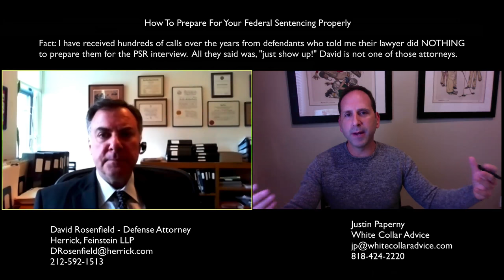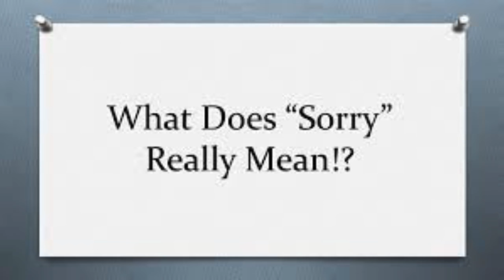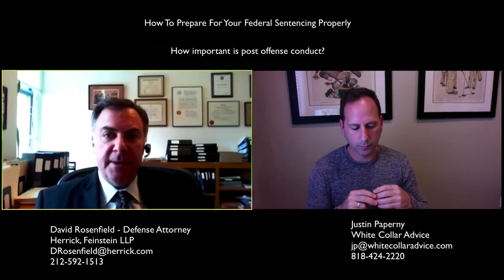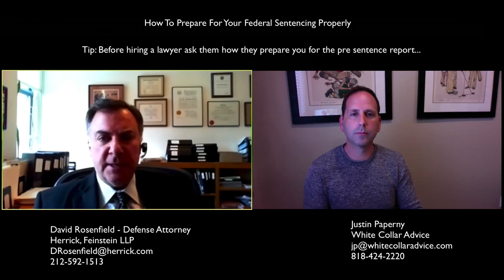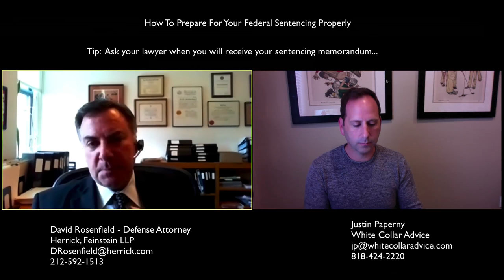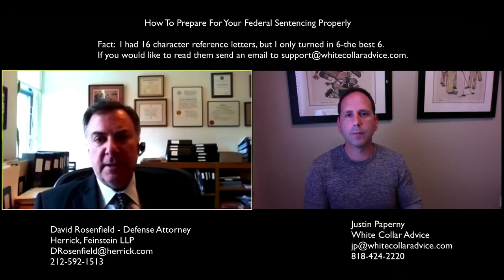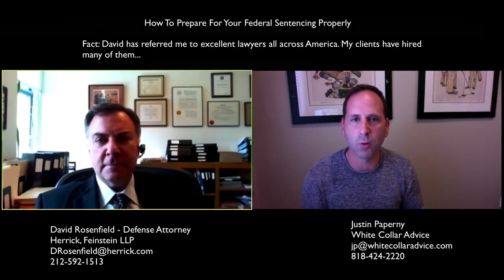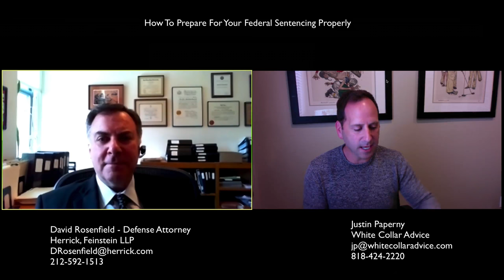How To Prepare For Your Federal Sentencing (David Rosenfield Interview, Herrick Feinstin LLP)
How To Prepare For Your Federal Sentencing

White collar defense attorney, David Rosenfield and federal prison consultant, Justin Paperny, discuss how defendants can prepare for their federal sentencing.

Text LIBERTY to 44222 for a free copy of Lessons From Prison

David's sentencing blog will be posted at whitecollaradvice.com on Tuesday, June 13, 2017.

to access our federal prison blogs

23679 Calabasas Rd, Suite 905